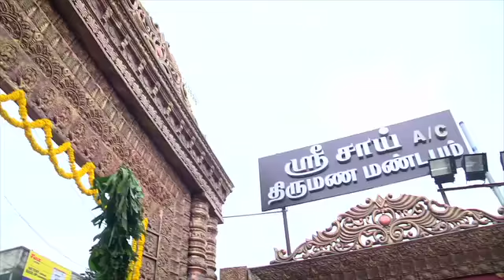sai mahal / Vanagaram / Wedding & Reception / Teaser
Grace Photography
Wedding & Reception Montage Video